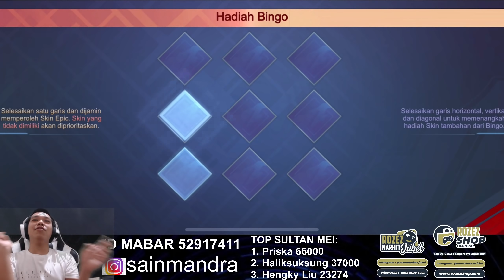Top Up Kan Akun Bocil ML Sebanyak 3 Juta Untuk Draw Event KOF BINGO ! - Gila Hoki Bangat Akun Ini !